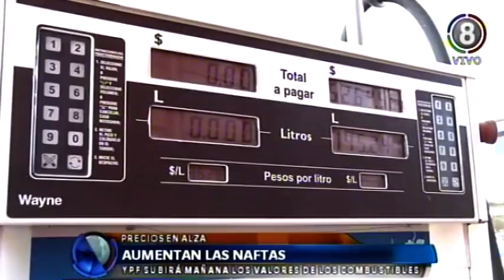Precios en alza: Aumentan las naftas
Todavía no se dio la comunicación oficial, pero se especula con un nuevo aumento en las naftas por parte de YPF. Desde Capega señalan, sin embargo, que Axion ya subió sus precios dado que no sorprendería que las petroleras anuncien para otra bandera nuevos valores. La caída en las ventas preocupa.